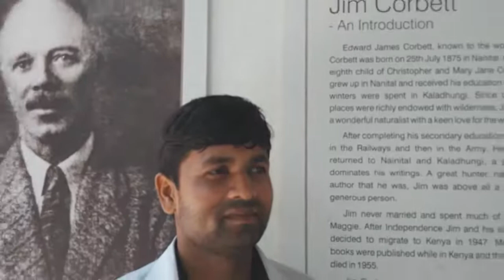Jim Cobett Waterfalls